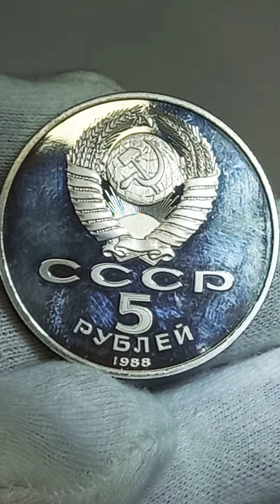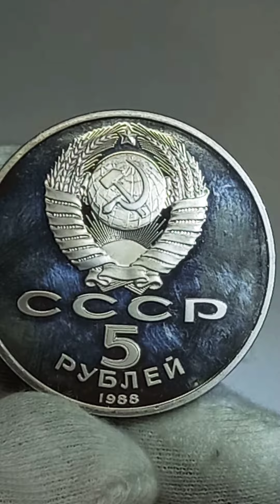5 рублей 1988 года. Памятник Тысячелетие России.